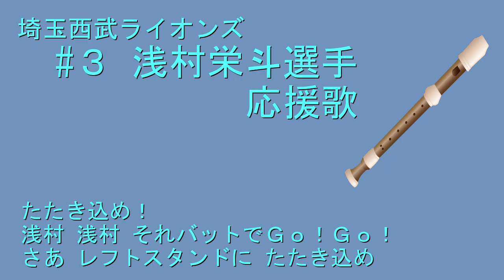リコーダーで応援歌（浅村栄斗選手 埼玉西武～東北楽天）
浅村栄斗選手応援歌のリコーダー演奏です。
以前リクエストをいただいた西武時代と現楽天両方の応援歌を演奏しました！

‹音階(たぶん)›
（西武）
ソシ♭シ♭レド
ソレ♯レドソレ♯レド　ドドレシ♭シ♭シ♭レド
ソソ♯ソ♯ソ♯ソシ♭レ♯　ﾌｧレ♯レシ♭ド
（楽天）
ドドレ♯ソﾌｧ　レ♯レドソシレﾌｧレ♯
ソシ♭レ♯レレ♯ﾌｧ　ソ♯ドﾌｧレ♯ﾌｧソ
ﾌｧレシ♭レド

アルトリコーダー
ソプラニーノリコーダー

他にも動画をアップしているのでよかったら見て下さい。
リクエストも受け付けます。

‹１１２（７７）›